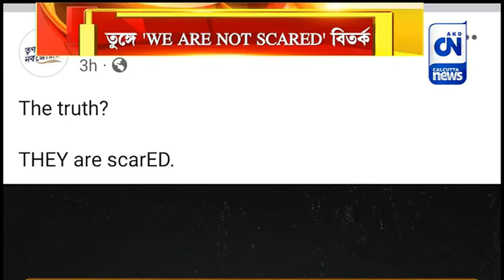'WE ARE NOT SCARED' তৃণমূলের করা পোস্ট ঘিরে চলছে রাজনৈতিক পারদ | ক্যালকাটা নিউজ ডিজিটাল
'WE ARE NOT SCARED' তৃণমূলের করা পোস্ট ঘিরে চলছে রাজনৈতিক পারদ